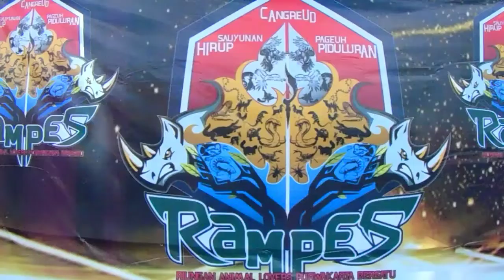Divisi kesenian ARAL CS menghebohkan acara RAMPES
Minggu, 26 Januari 2020 Rampes mengadakan acara kontesan dibarengi dengan Anniversary komunitas Foermalin yang ke-6. Di dalam acara ini Aral Cs ditunjuk untuk memeriahkan acara tersebut dengan divisi keseniannya yaitu Kesenian Debus Sunda Putra Pasundan.